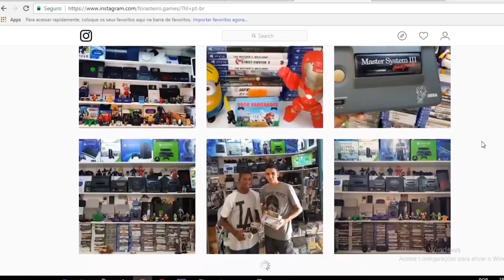NOVO CONSOLE EM BREVE !? / LIBERADO PARA TODOS NOVO DRAGON BALL